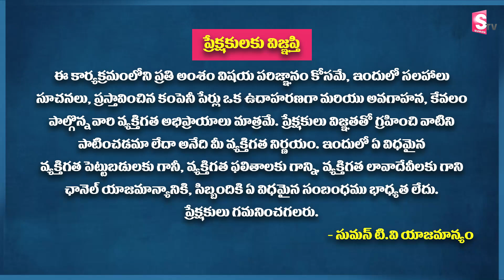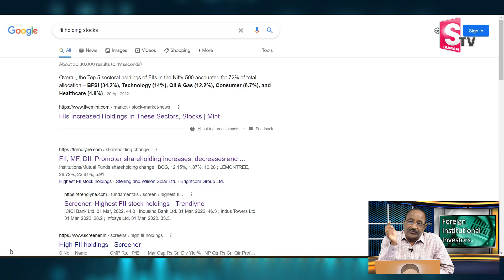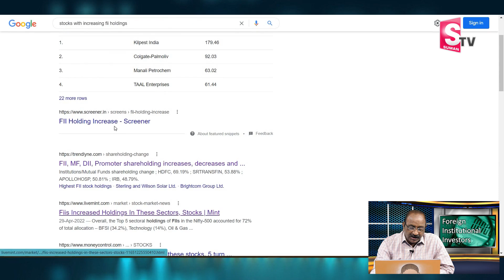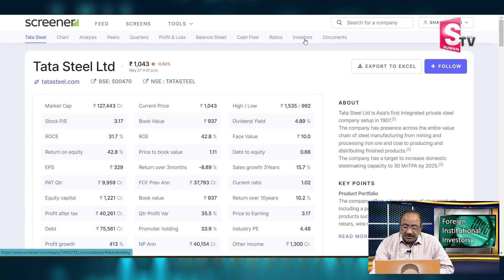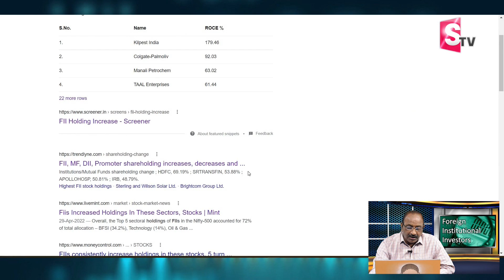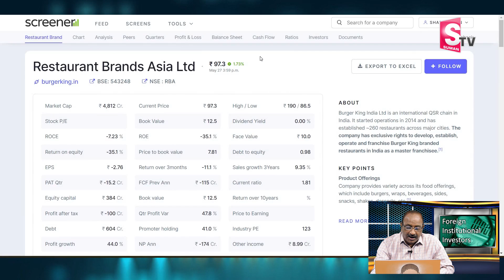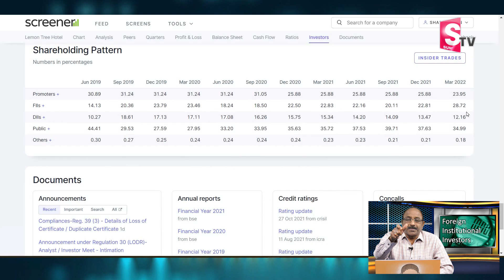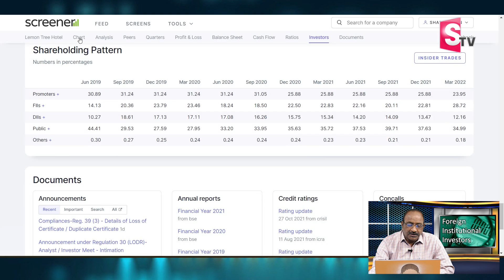GVSatyanarayana - FII Investors in Indian Stock market | Trading for beginners in Telugu | Stocks